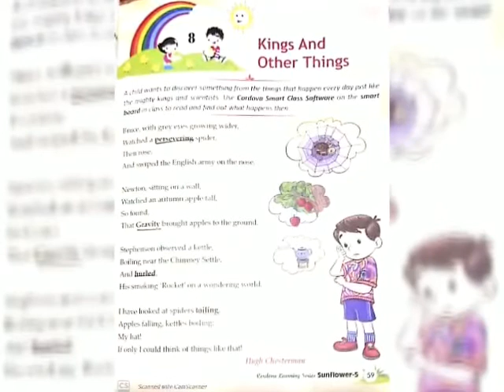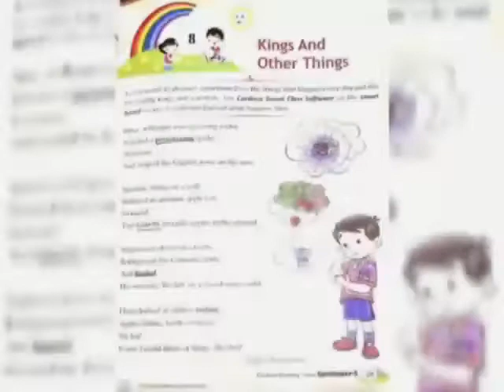Class V English Lesson -8 Poem KINGS AND OTHER THINGS